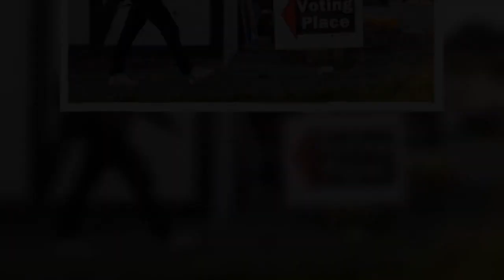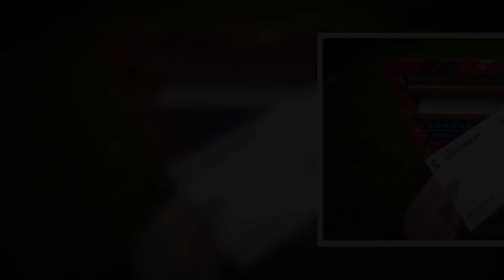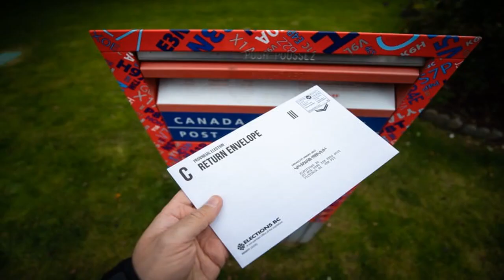✅ The polls officially close at 8 p.m. PT, but it could take some time before voters know whether N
✅  The polls officially close at 8 p.m. PT, but it could take some time before voters know whether NDP Leader John Horgan's gamble on a snap election has paid off.